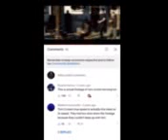low quality tom cruise running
very low quality tom cruise running